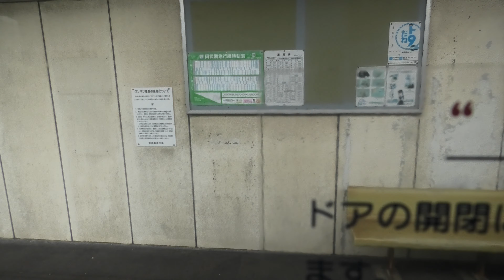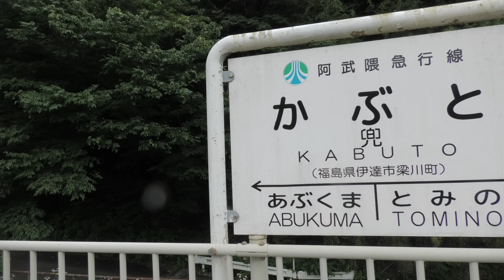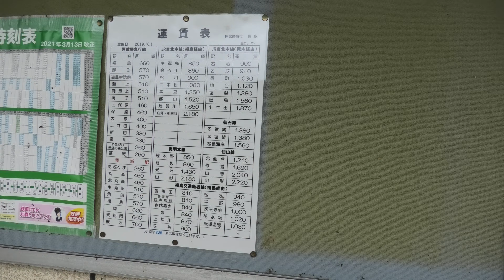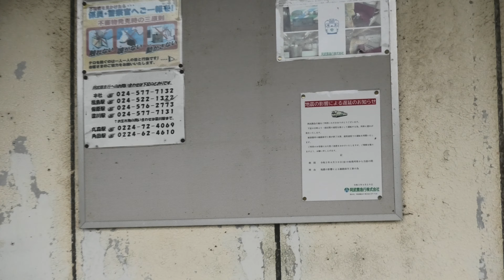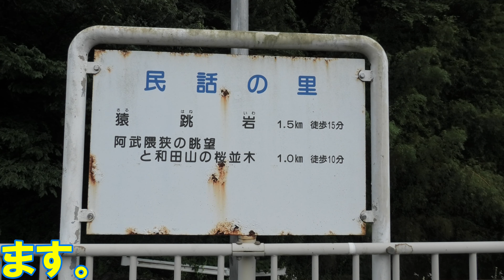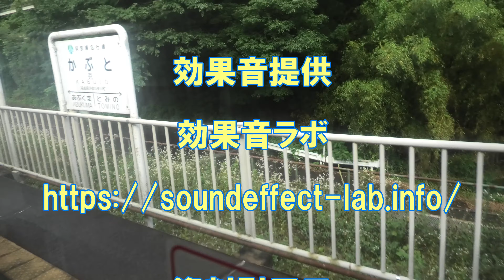【秘境駅 電車の旅】無人駅 兜駅（福島県伊達市）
兜駅（かぶとえき）は、福島県伊達市梁川町舟生にある阿武隈急行線の駅です。